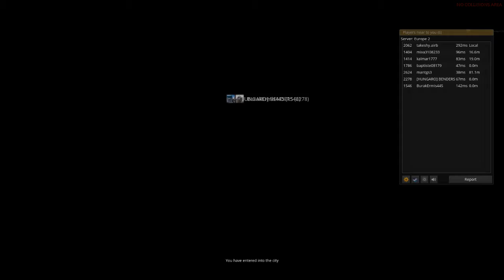Euro Truck Simulator 2MP REPORT - 1546 BuraKErmis445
Euro Truck Simulator 2 MP dia 22/06/2017 horas 15:52PM
Server Europe 2
? Takeshy , Renault Magnum 520hp ,
Start: Truck 0% Damage . Damage 0% Trailer / Reboque 02:40 minutes , External contracts .
[ Truck Damage 6% , Trailer Damage 6% Report]

* (( Barbeiro / Report 1546 BuraKErmis445 !!! ))
[ RECORDING as 16:13PM Hours+ ] (( Server: Europe 2 ))
{ ID truckersmp in Report on website }
15:35 minutes // 16:28 minutes ( 1546 BuraKErmis445 , Ramming. ID truckersmp in Report )[ Truck Damage 6% , Trailer Damage 6%Report ]

Hello ADM
12:18 minutes Olhe para o GPS
12:40 minutes Retrovisor esquerdo